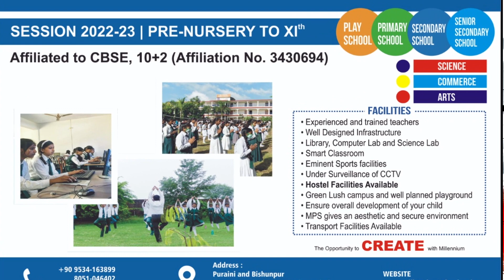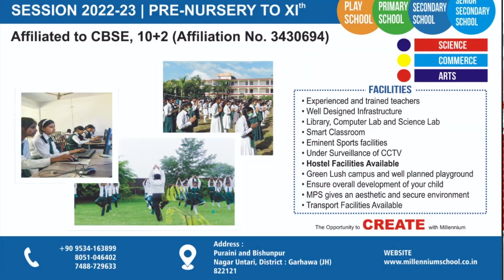दुर्गा पूजा कमेटी के अध्यक्षों को तलवार व अंग वस्त्र देकर सम्मानित किया-सहयोग राशि भी प्रदान किया-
Gitansh Tv
यहां मिलेंगी खबरें लगातार ,
jharkhand news
Garhwa News
Palamu News